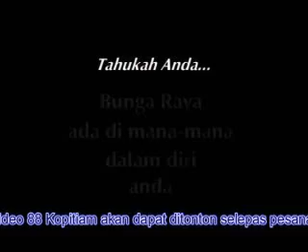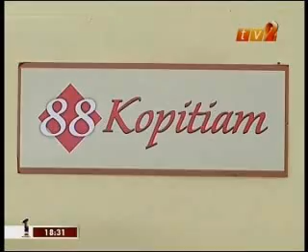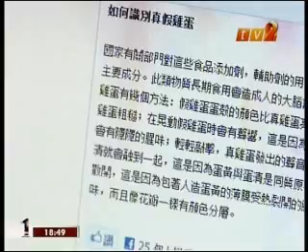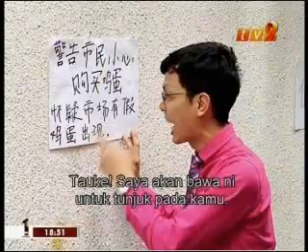88 KOPITIAM [Season2] 第37集(假鸡蛋) & 第38集(假钞票) 编剧~蔡子洋